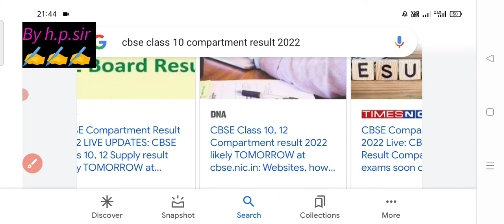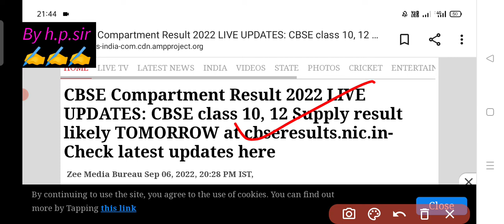Cbse compartment results will be declare tomorrow||class 10&12 compartment results update 2022#cbse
Cbse compartment results 2022 declare tomorrow||class 10&12 compartment results update 2022#cbsenews
Cbse compartment results update 2022 ||class 10&12 compartment results update||class 10 results 2022
class 10th ka result kab aaega
class 10 compartment ka result kab aaega
class 12 compartment result kab aaega
CBSE class 10 ka result kab aaega
CBSE class 12 ka result kab aaega
CBSE class 12 compartment ka result kab aaega
CBSE class 10 compartment ka result kab aaega
when will come CBSE class 10 result
when will come CBSE compartment class 10 result

🎉CBSE class 10 result 2022 kaise dekhen || how to check class 10 results 2022 ||class 10 result 2022
CBSE Class 10 Results 2022 कब आएगा||when will come class 10 CBSE result||CBSE class 10 result update
CBSE Class 10 Results कब आएगा||when will come class 10 CBSE result 2022||CBSE class 10 result update
CBSE Class 10 Results Update||when will come class 10 CBSE result 2022||CBSE class 10 result update
🎉CBSE Class 10 Result Demo Best of Either term||ऐसे बनेगा रिजल्ट 2022 ||best of either term class 10
CBSE Class 10 Result Demo Best of Either term||ऐसे बनेगा रिजल्ट ||best of either term class 10 cbse
CBSE class 10 best of either term result demo 2022
CBSE Term 2 Class 10 Result Date Declared/CBSE class 10 result date 2022/class 10 result announced
when will come CBSE class 10th result term 2,
class 10 latest result update,
CBSE latest result update,
10th class result latest update,
CBSE latest update